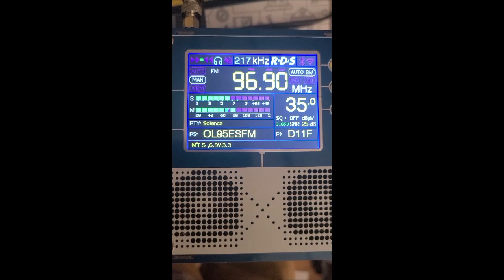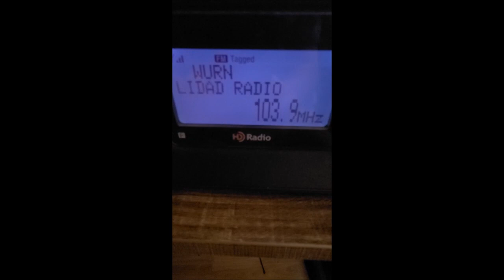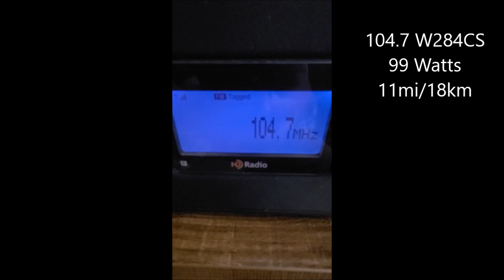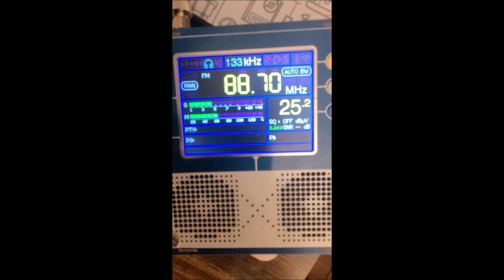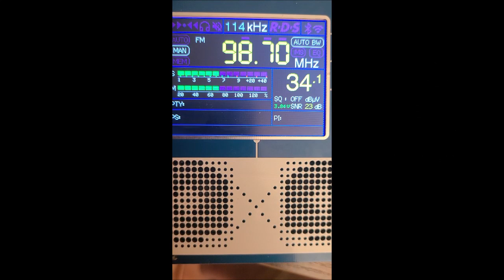TEF6686 receiver vs. Sony XDR-S10 on the FM broadcast band. Using the same FM folded dipole antenna.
Comparing two excellent FM receivers using the same antenna